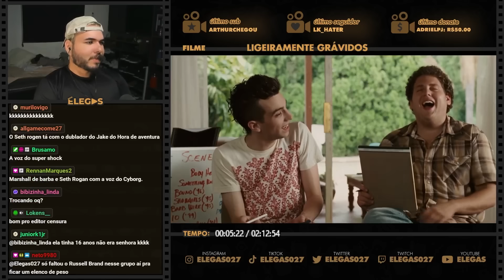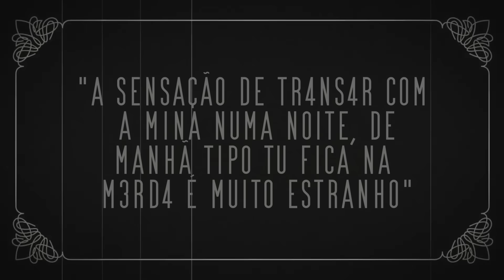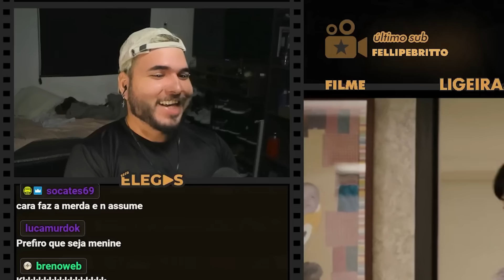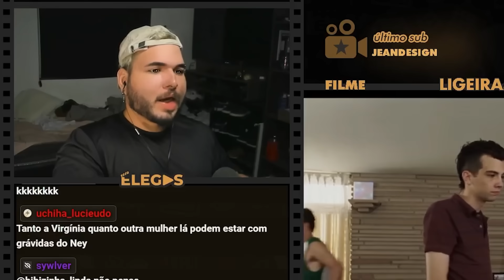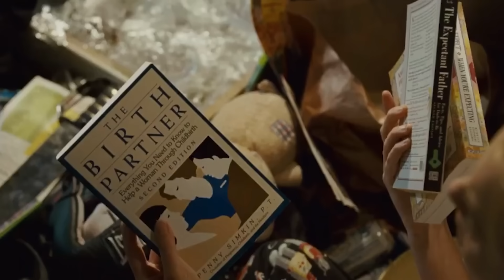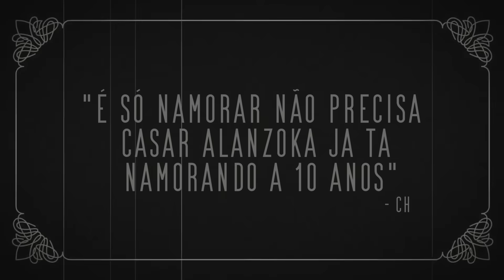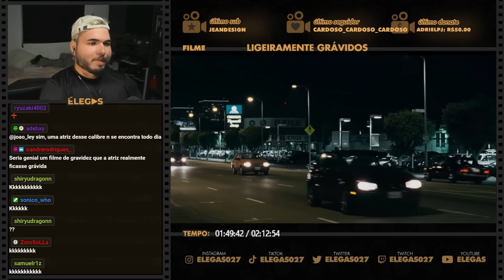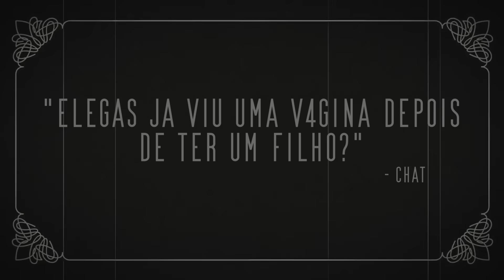TÁ EXPLICADO PORQUE A VIRGÍNIA TÁ GRÁVIDA DE NOVO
Elegas reagindo ao filme Ligeiramente Grávidos (2007)

00:00 inscreva-se
00:10 siga-me no instagram: @elegas027
07:00 twitter: @elegas027